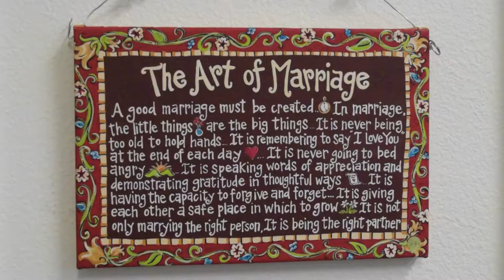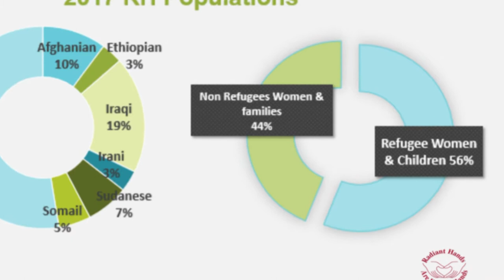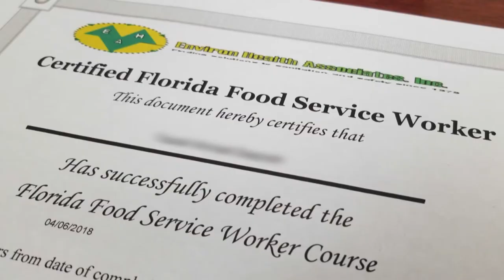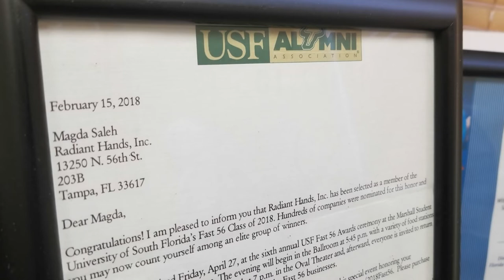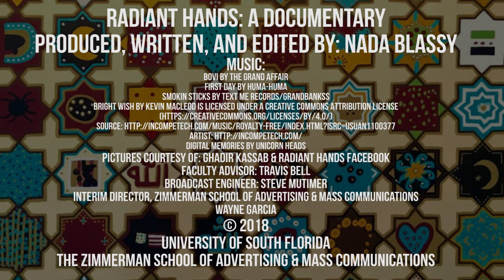Radiant Hands: A Documentary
This is a documentary I made for USF's Electronic Field Production class.

Produced, Written, and Edited by: Nada Blassy

Pictures Courtesy Of: Ghadir Kassab & Radiant Hands Facebook

Faculty Advisor: Travis Bell

Broadcast Engineer: Steve Mutimer

Interim Director, Zimmerman School of Advertising & Mass Communications: Wayne Garcia

University of South Florida
The Zimmerman School of Advertising & Mass Communications